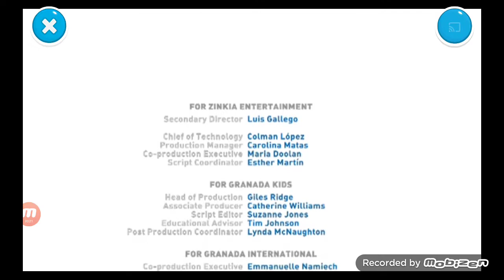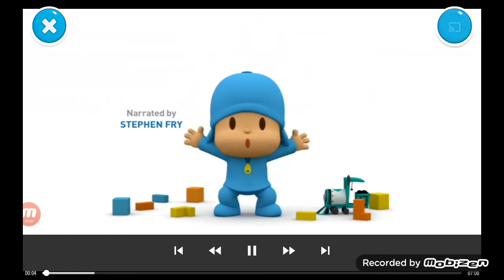Pocoyo em português do Brasil problema em dobro desenhos animados engraçados para crianças